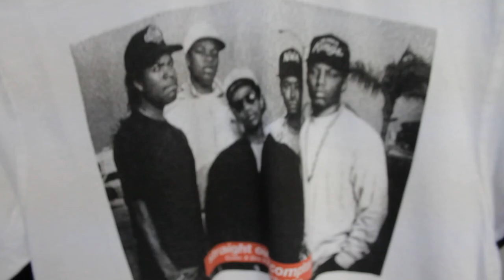Snapback Goods Shop Toronto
If you haven't been to Snapback Goods yet, here is your chance to see it.

Check us out this summer.

We will be having a sale this coming June 18th  and June 25th for our first official Vintage day.

Join us on facebook : Snapbackgoods Toronto

Add us also on facebook: Snapback Goods

Shout out to David Forteau and Jimmy Lyn for the Vid!!